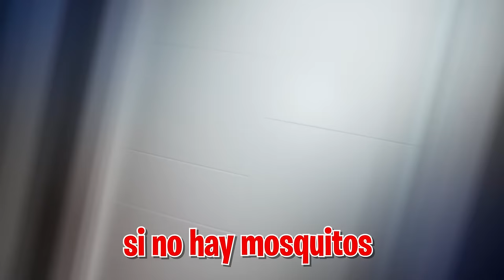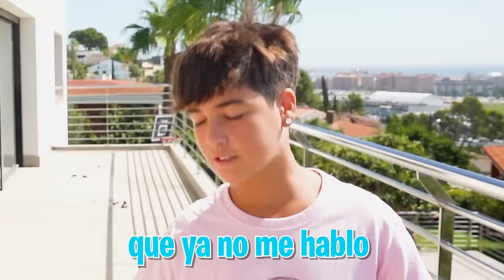MI HIJASTRA PONE CELOSO A MI HERMANO CON EL MILLONARIO…*muy celoso*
Mi hijastra quiere vengarse de mi hermano sea como sea asi que lo va a poner celoso con el niño millonario.